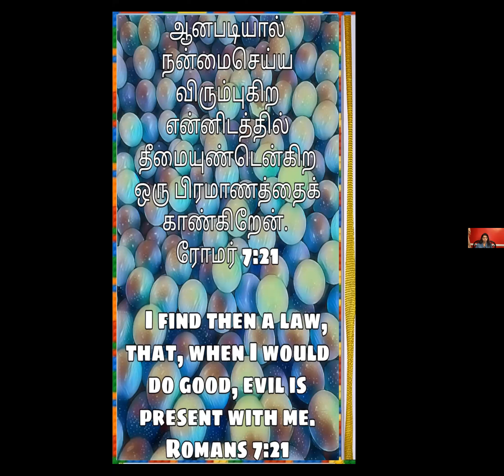Daily Tamil Christian Sermon by Dr. Cynthia Prabakar Shakespeare on Jan 17, 2022 at Kingdom of God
Daily Tamil Christian message/Sermon by Dr. Cynthia Prabakar Shakespeare on January 17, 2022 at Kingdom of God